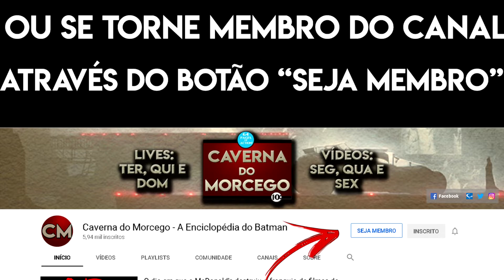Arlequina - 1ª Temporada - Episódio 4 - Roubando o Batmóvel.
No quarto episódio da animação da Arlequina, a personagem tenta conseguir um nêmesis e a mesma vai acabar atraindo aquilo que ela não queria.

Assistiu o episódio? Curtiu?

Confira o vídeo e deixe sua opinião!

Valeu!